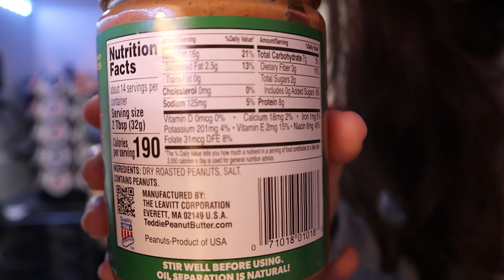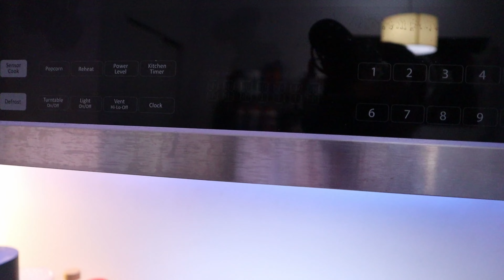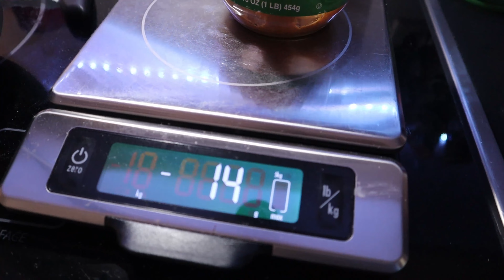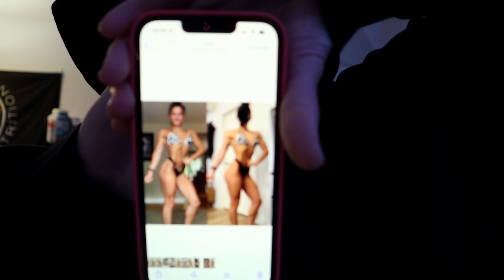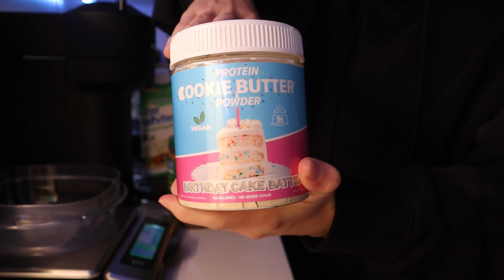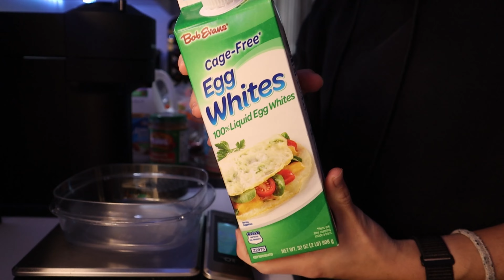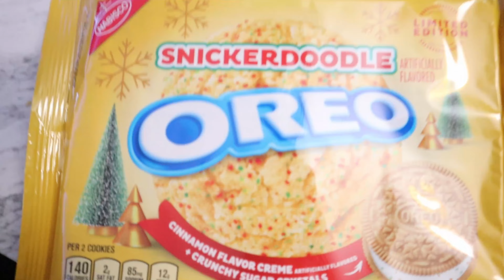MY FAVORITE RECIPES TO LEAN BULK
In this video, I show you guys my 2 favorite lean bulk recipes, 2 workouts (1 upper and 1 lower body), and some Oreo taste testing!!

Kat Poulopoulos
Future Bikini Competitor
Aesthetics
Bodybuilding
Workout Motivation
Dieting
Workout
Shredded
Full Day of Eating
Recipes
Fitness